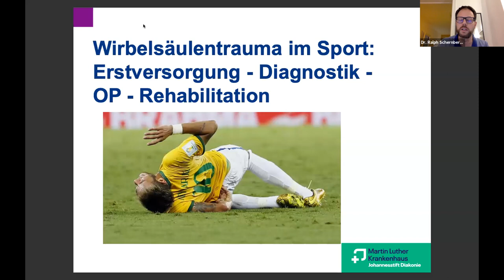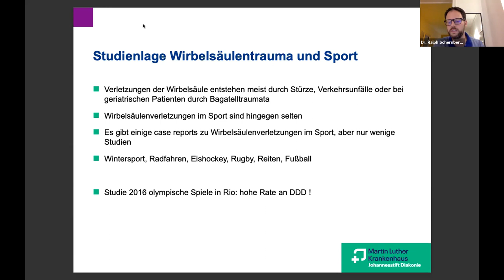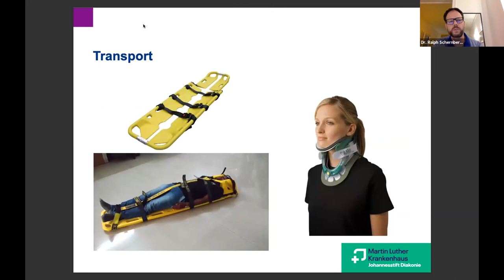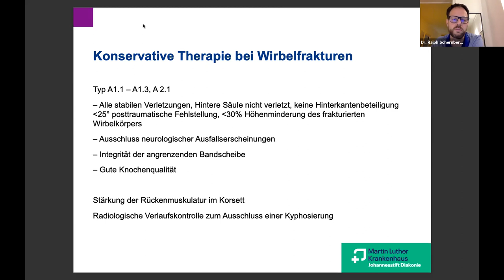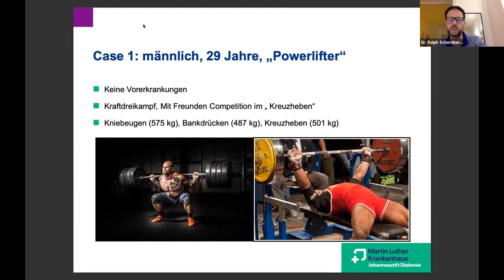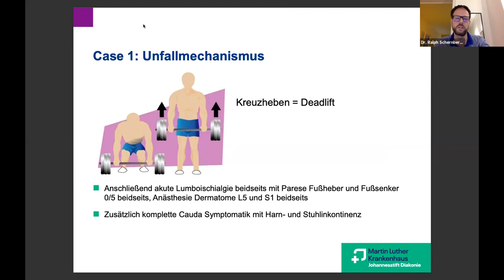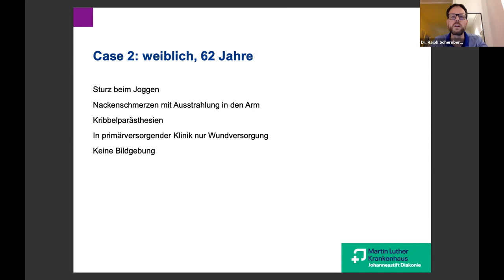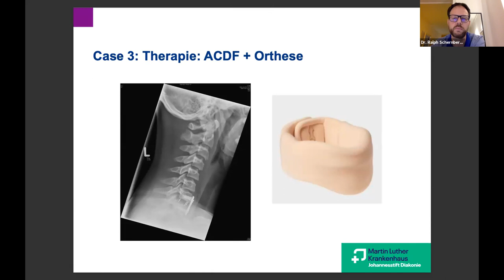Wirbelsäulentrauma im Sport: Erstversorgung – Diagnostik – OP – Rehabilitation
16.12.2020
FORTBILDUNGSREIHE: Fortbildung Schmerz/Rückenschmerz & Arhrose
Dr. Ralph Schernberger (Martin-Luther-Krankenhaus Berlin)